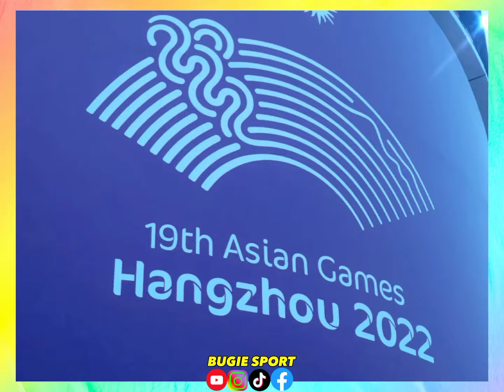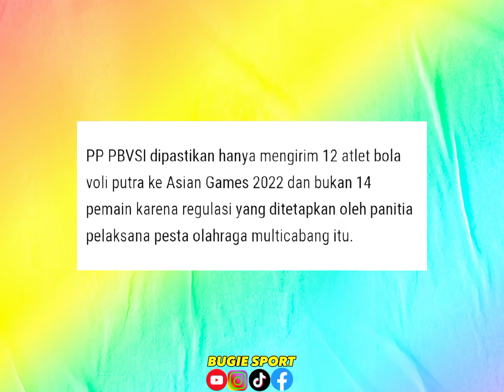MENPORA LAKUKAN MEDIASI DENGAN PBVSI TERKAIT PENCORETAN RIVAN NURMULKI Di ASEAN GAME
Pencoretan Rivan Nurmulki Bukan karena Masalah Pribadi, Menpora akan Segera Lakukan Mediasi dengan PBVSI.